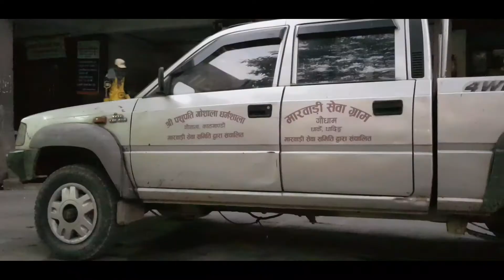Pashupatinath Full Darshan | They deleted my videos shot inside | Got them recovered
Connect to me on my Instagram